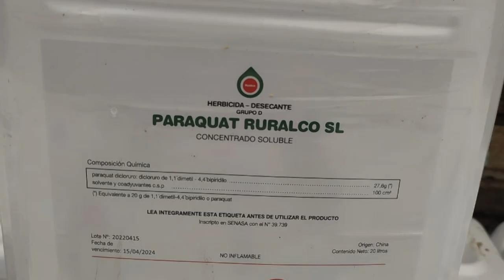Polícia apreende seis mil litros de agrotóxicos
Segurança: Os galões estavam em um caminhão abordado em Santo Antônio do Sudoeste.